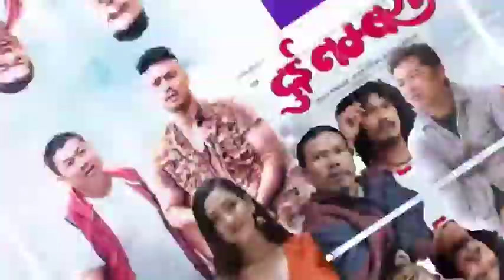दुई नम्बरी ,Dui Numberi New Nepali Movie Review 2022 II DAyahang Rai II Saugat Mall II Buddi Tamang